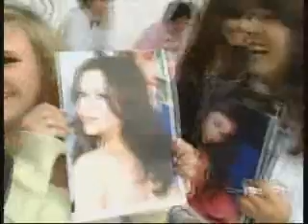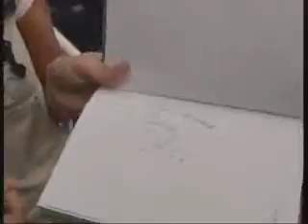Reportaje Cazautógrafos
Un reportaje para el zinemaldia de los cazautógrafos que se apostaban a las puertas del Hotel Maria Cristina.

Todo un Show